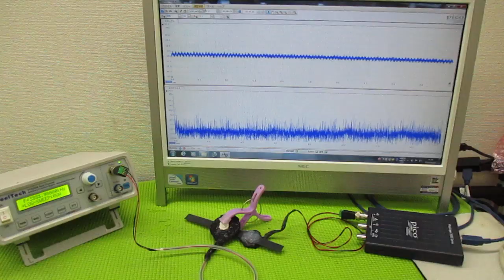メガヘルツの超音波発振制御プローブ製造技術 ultrasonic-labo